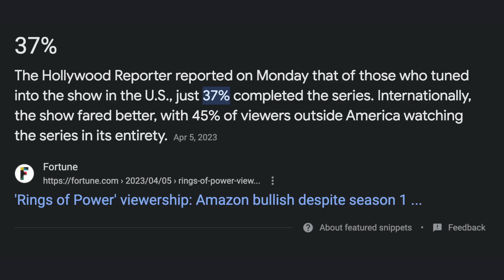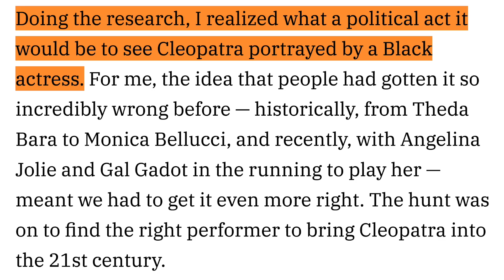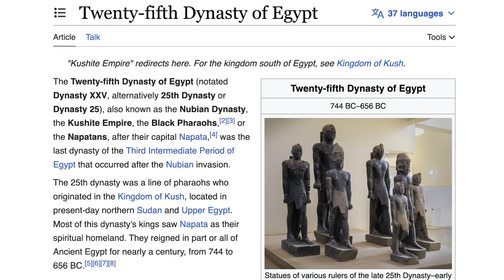Netflix Pushes Cleopatra Conspiracy Theory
In this video I discuss the latest garbage brought to us by Jada Pinkett Smith & Netflix that seeks to rewrite the history of Egypt & Cleopatra specifically to fulfill a woke power fantasy